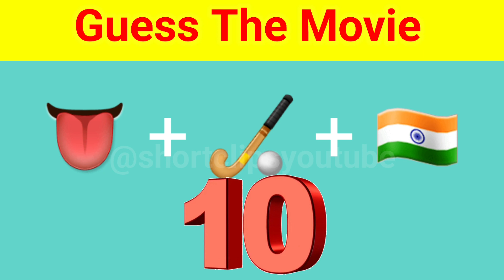Guess The Movie By Emoji Quiz | Ultimate Emoji Quiz | Challenge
Guess The Movie By Emoji Quiz |  Ultimate Emoji Quiz | Challenge | Can you guess the name by emojis? Let's find out and have loads of fun in the guess the name by emoji quiz!

We hope you enjoy playing guess the name by the emojis! We promise fun!